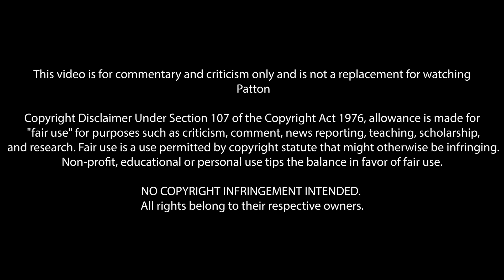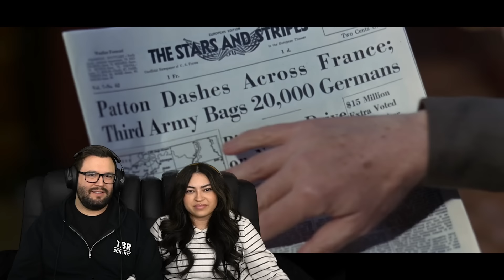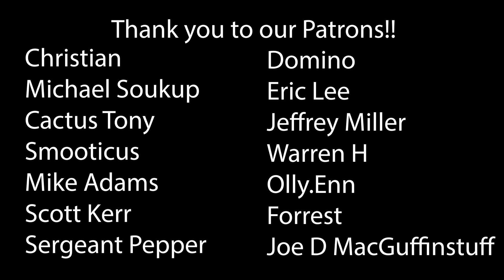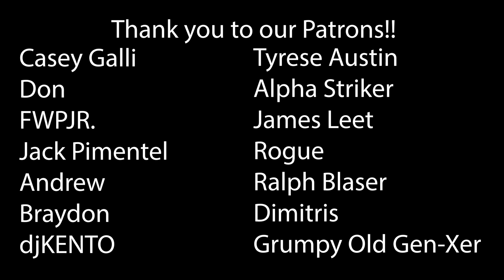Patton (1970) First Time Watching! Movie Reaction!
Patton (1970)
We are advancing constantly and we're not interested in holding onto anything except the enemy. We're going to hold onto him by the nose and we're going to kick him in the a**. We're going to kick the hell out of him all the time and we're going to go through him like crap through a goose!

00:00 Intro
03:07 Reaction
44:34 Outro & Discussion
59:32 THANK YOU!

*This video is for commentary and criticism only and is not a replacement for watching Patton*